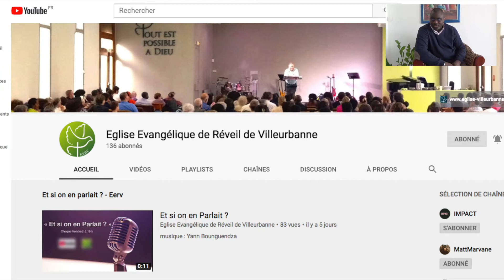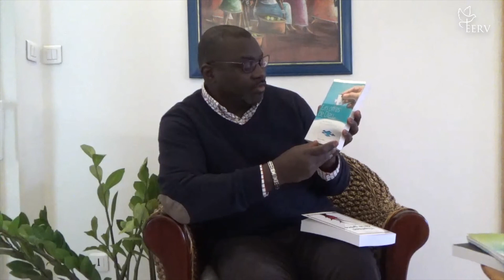"Et si on en parlait ?" du Déconfinement - Épisode 1 - Joss Ngandu (Rubrique EERV 17/04/2020)